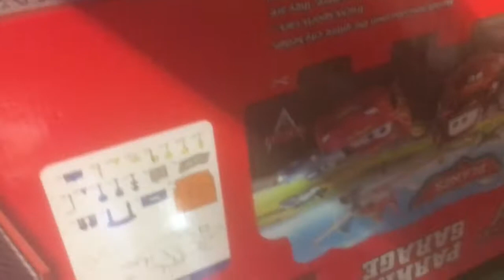Thomas and friends airing spooky charms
The phantom express and Percy lucky day